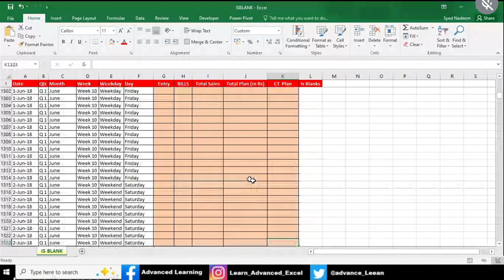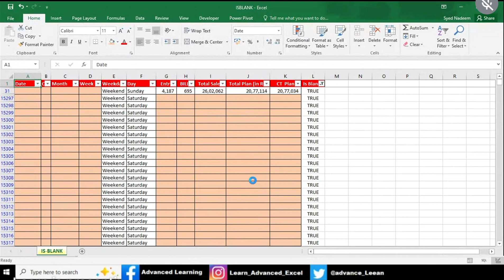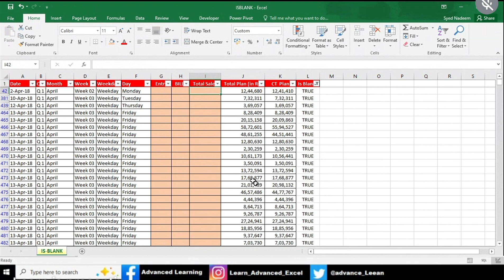Excel Tutoring | Excel Shortcut | Excel Tricks and Tips